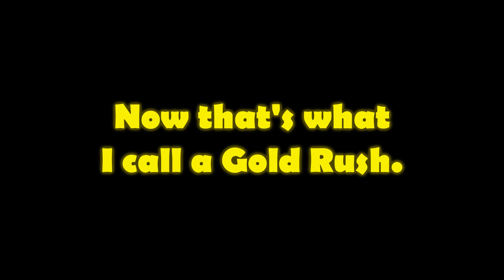Why Piglins Love Gold - Minecraft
Why do Piglins like gold so much??

Previous Video:
How The Strider was Made:

Actors: EggRain, Ersh_Gem, CombatRigid, EthanGoldNinja, PopeJamesLXIX